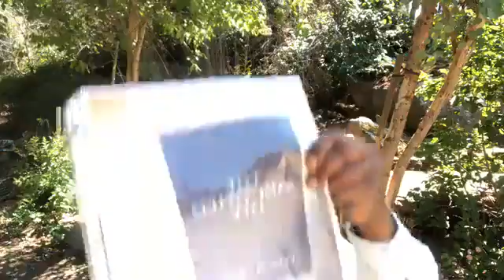The Sanctified Life - True and False Theories Contrasted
The Sanctified Life - True and False Theories Contrasted ~ Writing from a deep experience in things of God and from a mind and heart illuminated by the Holy Spirit, Mrs. White carefully examined the elements of true sanctification and contrasted these with various unsound, but popular, theories on the subject.

The sanctification set forth in the Sacred Scriptures has to do with the entire being, spirit, soul, and body. Here is the true idea of entire consecration.

*Do you want to know the direction to take in life?